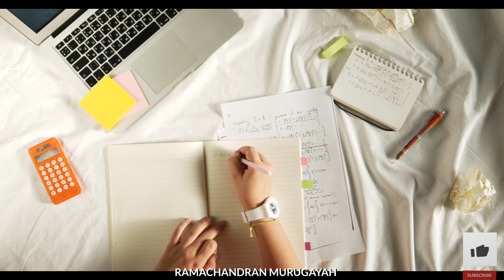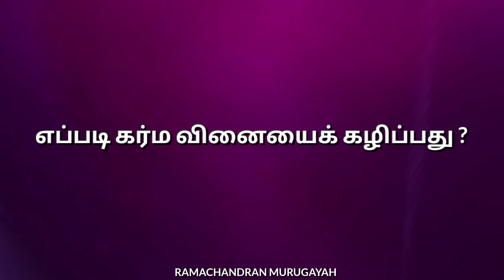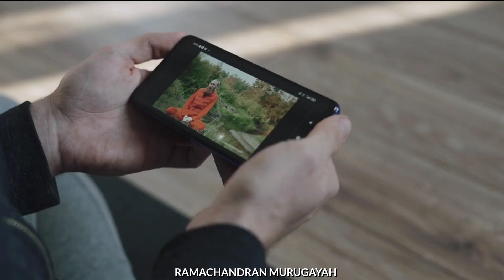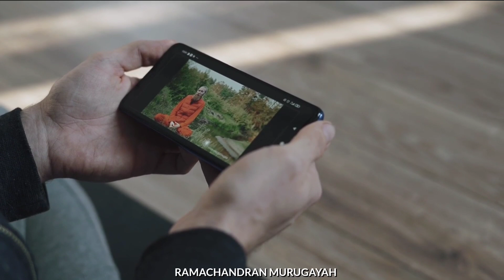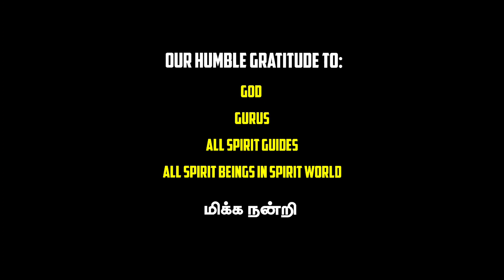எப்படி கர்மாவை கழிப்பது || Q & A : 42 📜 Laws of the Spirits World 🌌